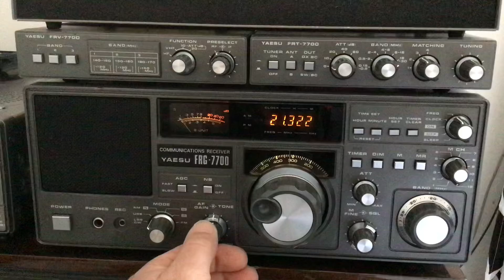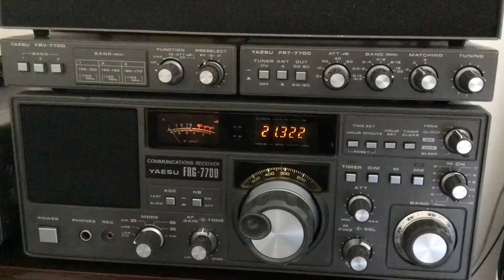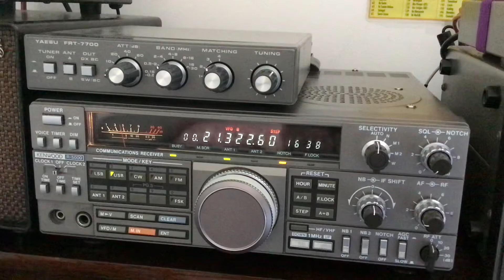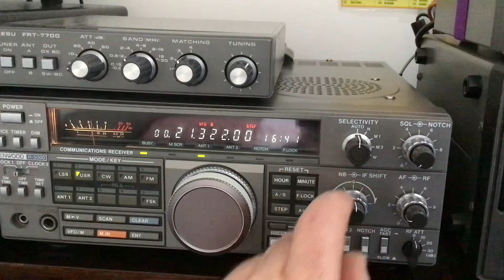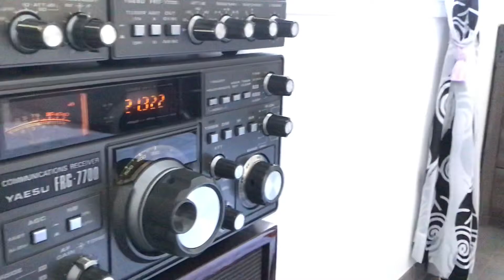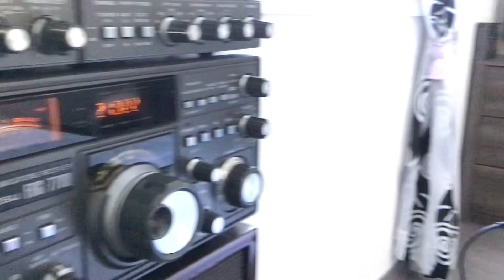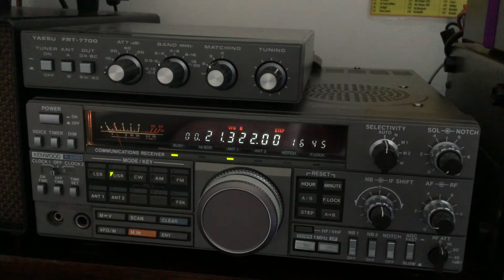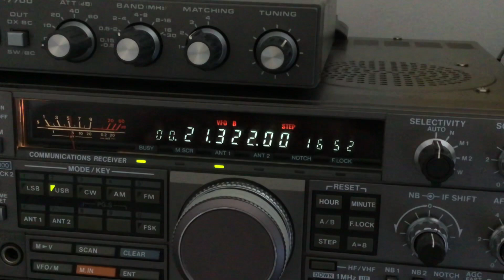FR4KR sur FRG 7700 ant- long fil & sur R-5000 ant boucle magnétique à l’intérieur du shack …